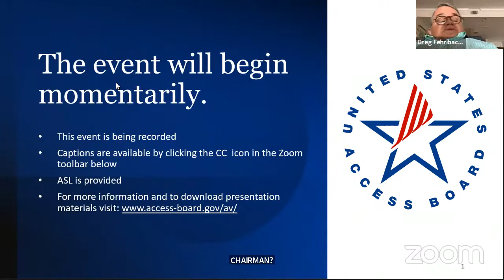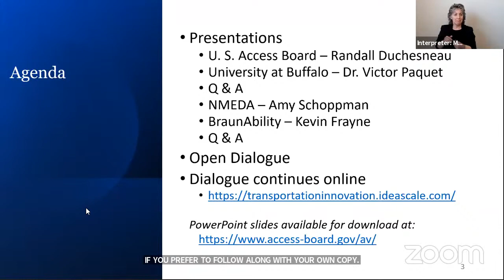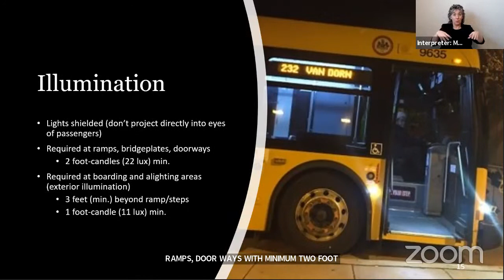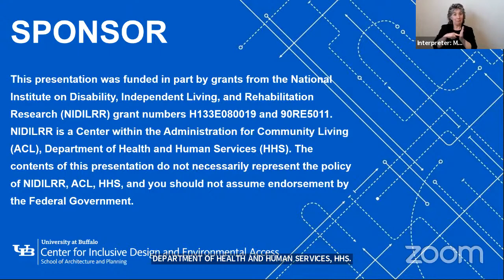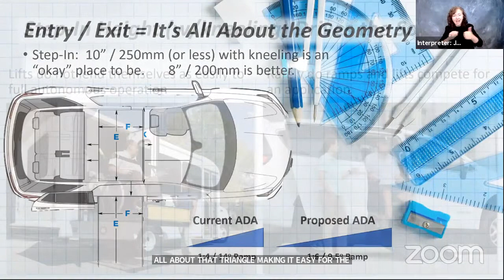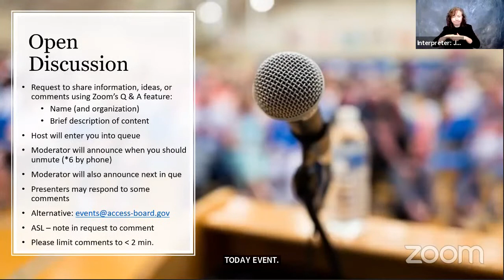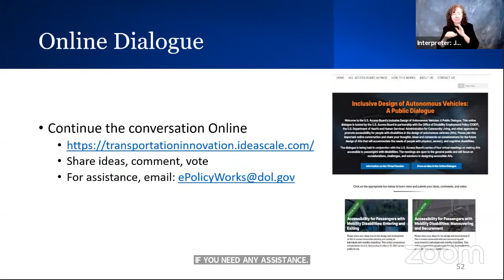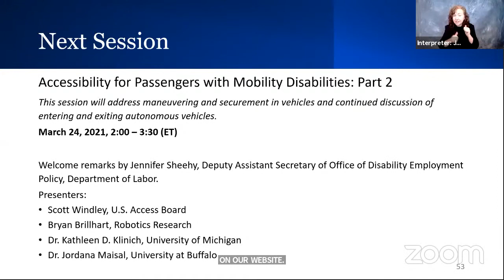Accessibility for Passengers with Mobility Disabilities: Part 1